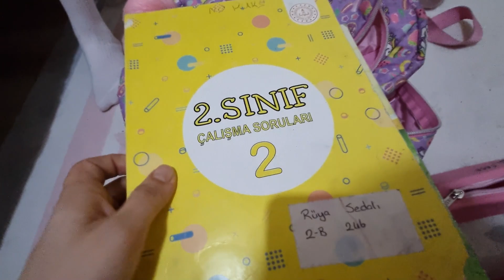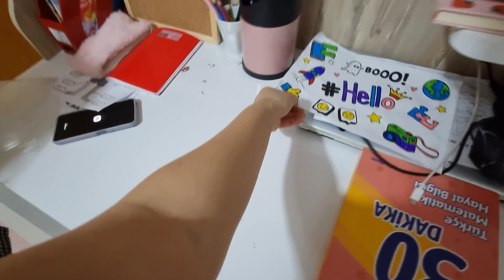جميع المسابح مع نايف ونواف